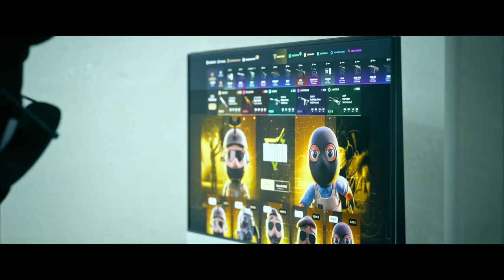EM BUSCA DO NOVO RANK no CS 2